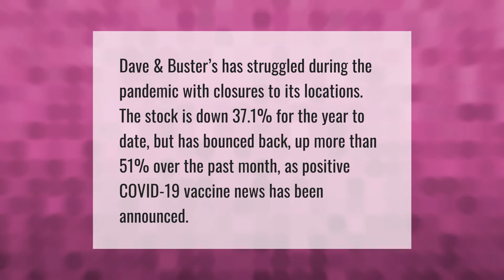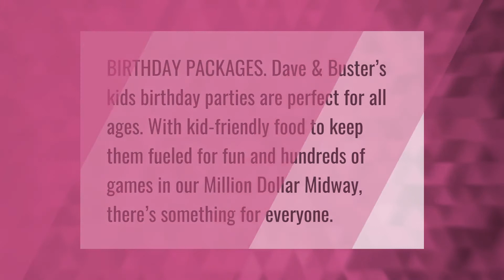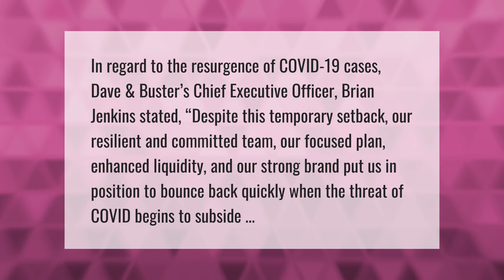Is Dave and Busters struggling?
00:00 - Is Dave and Busters struggling?
00:38 - Is Dave and Busters in debt?
01:18 - Is Dave & Busters kid friendly?
01:43 - Why is Dave and Busters stock up?

Laura S. Harris (2021, July 11.) Is Dave and Busters struggling?
    AskAbout.video/articles/Is-Dave-and-Busters-struggling-258079